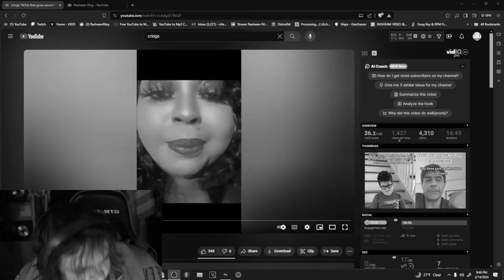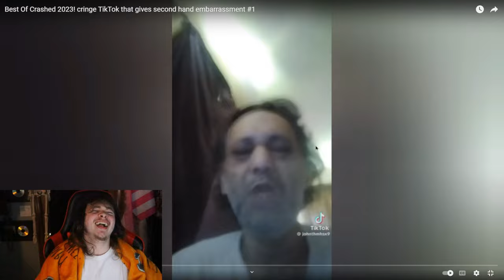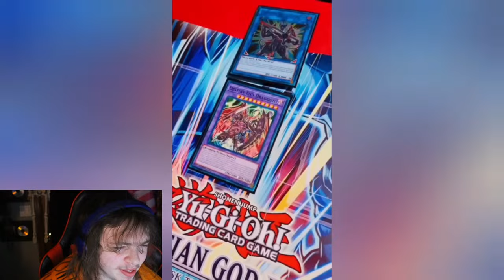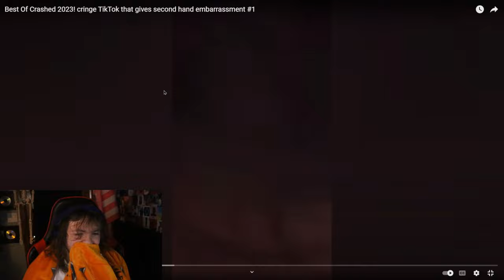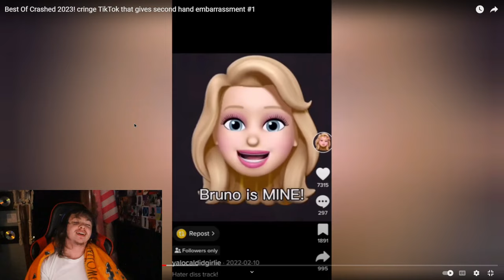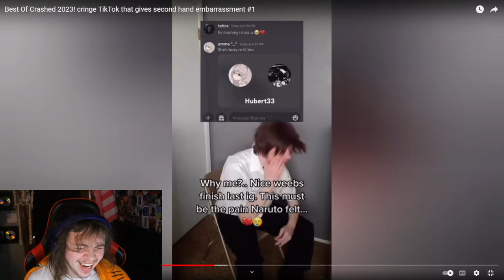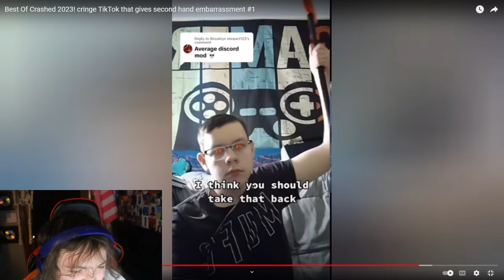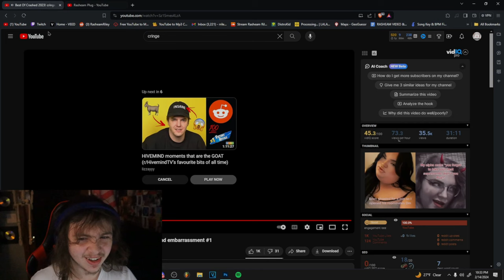How Are These People REAL??!!! (Cringe)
Idk how these type of people even live on the same planet as me bro.
W cringe compilation